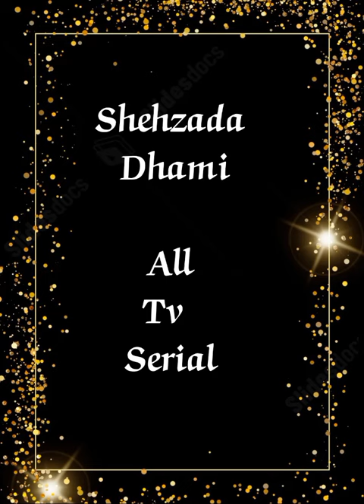Shehzada Dhami All tv serial 💕 please like and subscribe 🙏👍 # shorts # love youtube shorts 💕💕🙂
Divyanshi 873